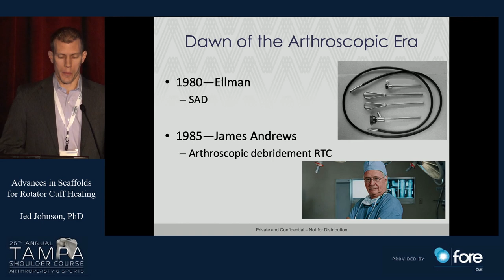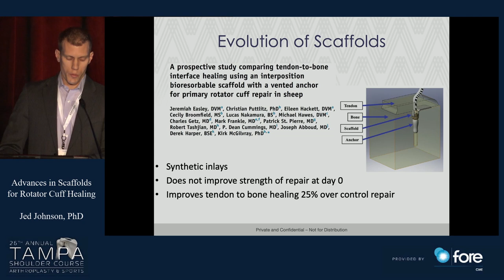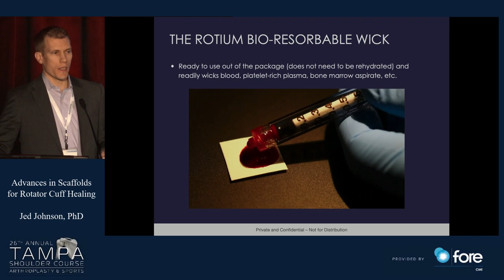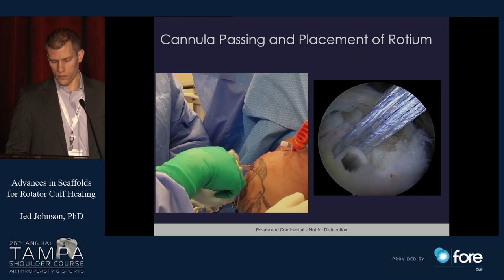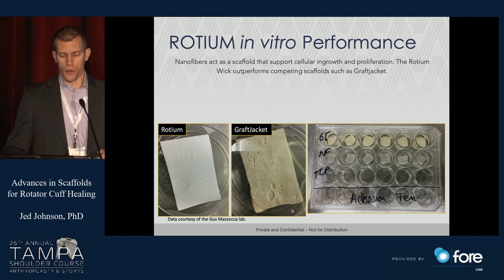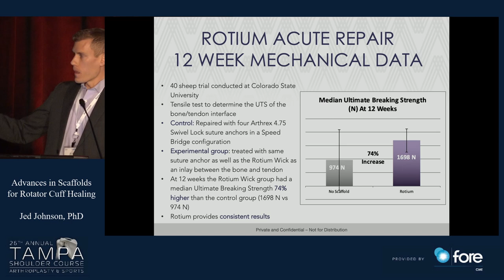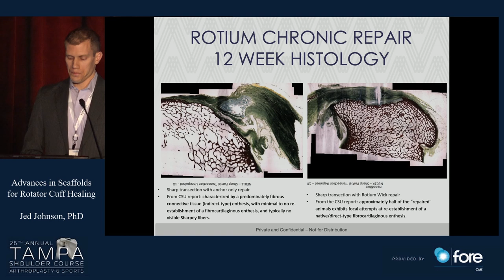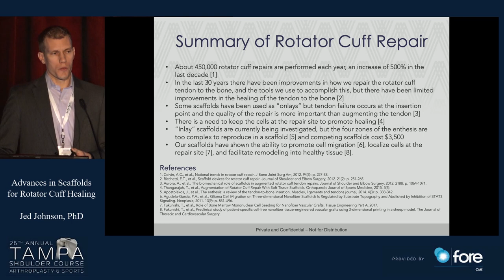ROTIUM - Non CME Talk Advances in Scaffolds Dr Johnson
Intended to be used in conjunction with suture anchors for the reattachment of tendon to bone in rotator cuff repairs, Rotium™ is a non-woven, microfiber matrix comprising biodegradable polymer fibers that mimics the extracellular matrix structure supporting cellular infiltration and migration. Rotium™ facilitates functional tissue regeneration, promoting healthy tissue growth versus an inflammatory response to decrease scar tissue formation. It is designed to be fully absorbed and replaced by neo-native tissue within 3-4 months.

About 450,000 rotator cuff repairs are performed each year, an increase of 141% in the last decade [1]
In the last 30 years there have been tooling improvements, but no healing improvements [2]
Some scaffolds have been used as “onlays” but tendon failure occurs at the insertion point and quality of repair is more important than augmenting the tendon [3]
“Inlay” scaffolds are currently being investigated, but the four zones of the enthesis are too complex to reproduce in a scaffold [4]
There is a need to keep the cells at the repair site to promote healing [5]
Our scaffolds have shown the ability to promote cell migration [6], localize cells at the repair site [7], and facilitate remodeling into healthy tissue [8]